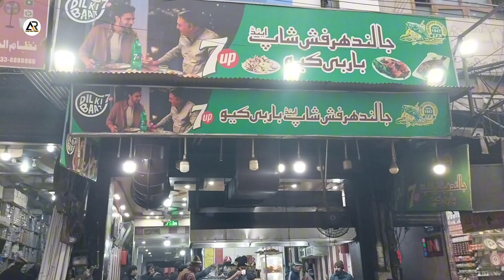Jalandhar Fish Faisalabad | Call attend na karna nuqsan kar gya | meet with(voice of Cricket live)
Jalandhar Fish Faisalabad
Call attend na karna nuqsan kar gya
meet with(voice of Cricket live) mian Nomi